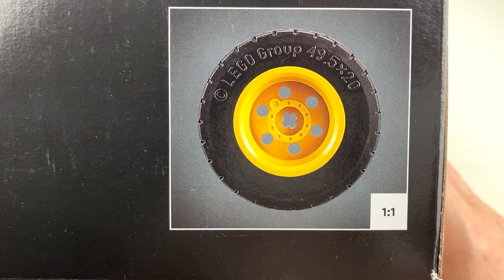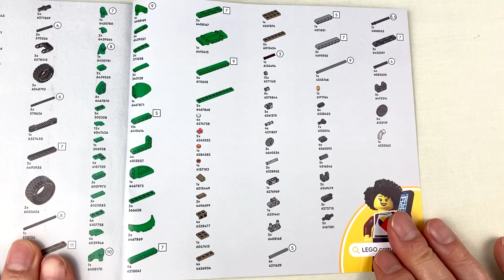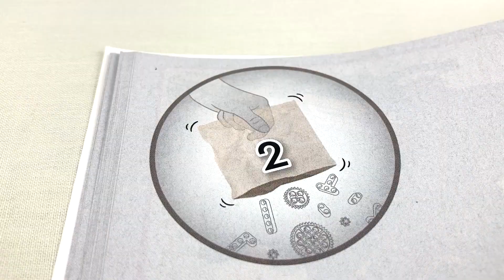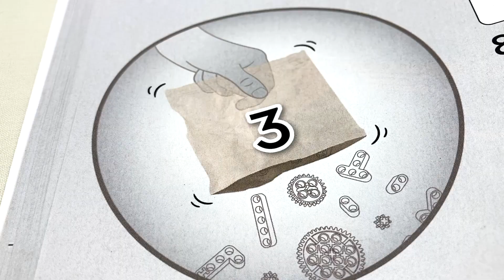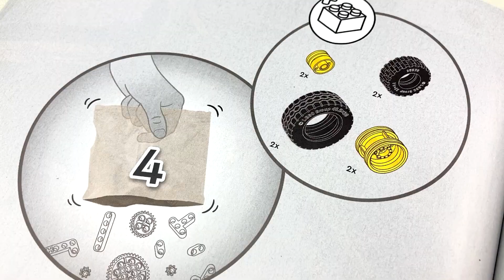Лего 42168 кормоуборочный комбайн Джон Дир подробный обзор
В этом видео я покажу сборку и обзор набора
John Deere 9700 Forage Harvester.
Кормоуборочный комбайн.
Новинка  2024 года.
Этот набор для сборки включает в себя  детали, которые знакомят  строителей LEGO с инженерным  делом.
Игрушечный Лего 42168 фуражный комбайн Джон Дир  оснащен фантастической кормоуборочной жаткой с правдоподобной конструкцией.
Фрезы жатки синхронно вращаются, благодаря приводу из двух маленьких колес.
Механизм подъема и опускания жатки имеет свои секреты.
Модель управляется простым и эффективным рулевым управлением задних колес, как на настоящем комбайне.
Набор Лего техник 42168 комбайн Джон Дир  включает 559 деталей.
На сборку этого набора уйдет не более двух  часов.
Для буксировки прицепа конструкторы Lego предусмотрели в конструкции комбайна тягово-сцепное устройство.